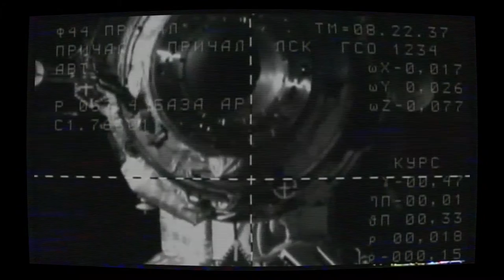Blue-Collar Astronaut - Steam Game Trailer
Arcade space-physics meets your student loans. Blue-Collar Astronaut literally and figuratively explores upwards mobility on your way to the All-American Space-Dream.